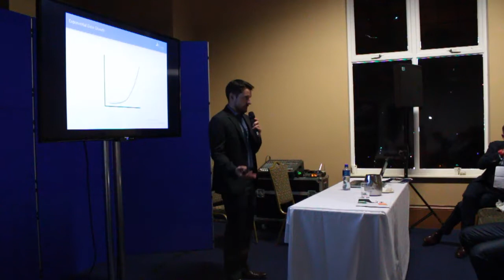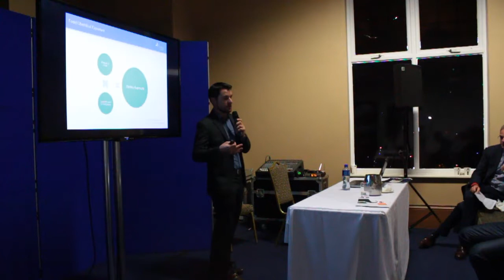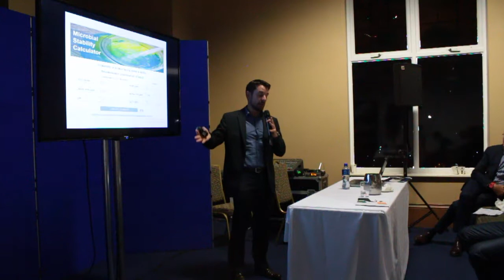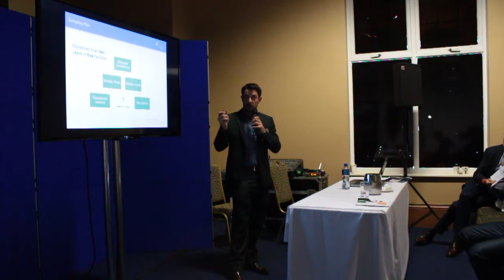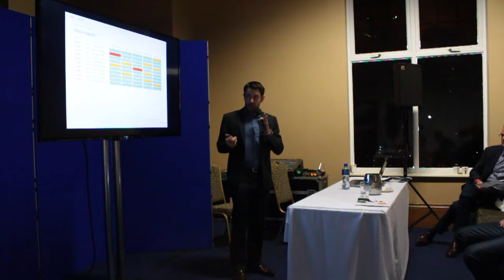Cian O'Mahony - Food And Drink In The Data Age